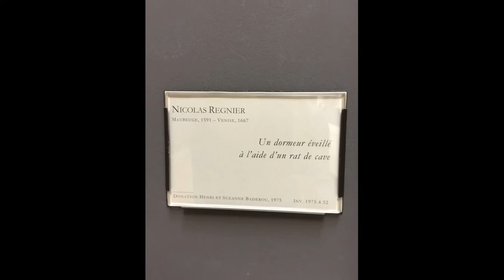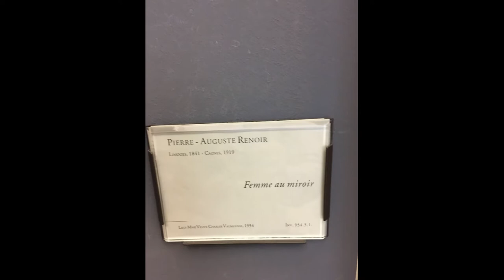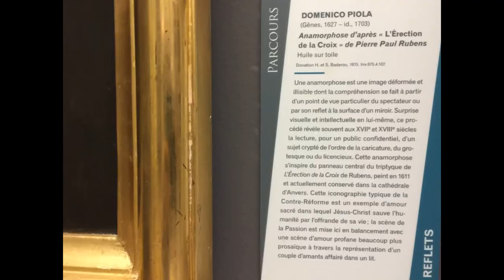Museum of Fine Arts, Rouen, France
Founded in 1801 by Napoleon I, its current building was built between 1880 and 1888 and underwent complete renovation in 1994. It houses painting, sculpture, drawing and decorative art collections.The painting collection is of particular interest : every European school is represented, from the 15th to the 21st century. Among the most important painters whose work is featured in the museum one can find :

for 16th-century painting painters including Perugino, Gerard David, François Clouet, Veronese, Jacopo Bassano and Annibale Carracci.
for the 17th century works by Rubens, Van Dyck, Caravaggio, Guercino, Luca Giordano, Diego Velázquez, Jusepe de Ribera, Philippe de Champaigne, Simon Vouet, Pierre Mignard, Laurent de La Hyre, Nicolas Poussin, Eustache Le Sueur and John Michael Wright.
for the 18th century Hyacinthe Rigaud, Fragonard, François Boucher, Francesco Guardi, Pietro Longhi, Hubert Robert and Élisabeth Vigée Le Brun.
19th and 20th-century art is particularly well represented with many masterpieces and a significant impressionist collection. Paintings by David, Ingres, Géricault, Delacroix, Édouard Joseph Dantan, Corot, Gustave Moreau, Caillebotte, Sisley, Renoir, Pissarro, Carrière, Degas, and Monet are featured for this period. Twentieth-century painting includes paintings by Raoul Dufy, André Derain, Édouard Vuillard, Amedeo Modigliani, Jacques Villon, Marcel Duchamp, Jean Dubuffet, and Robert Antoine Pinchon.